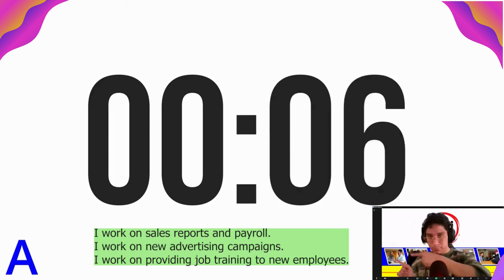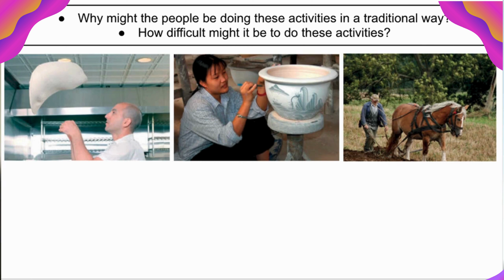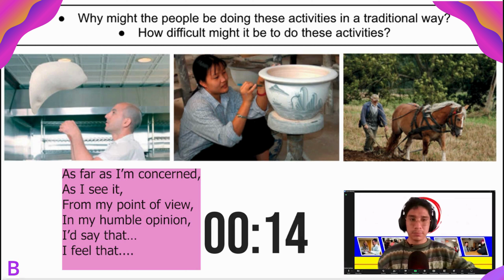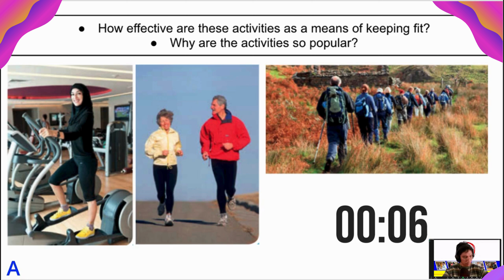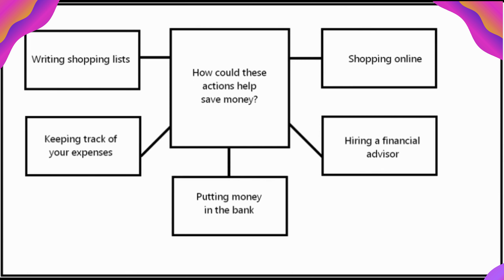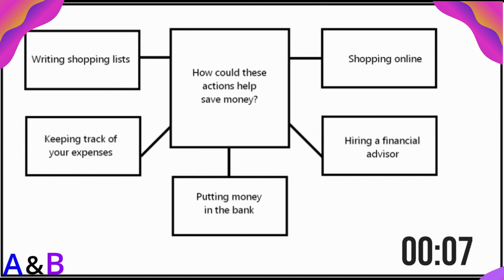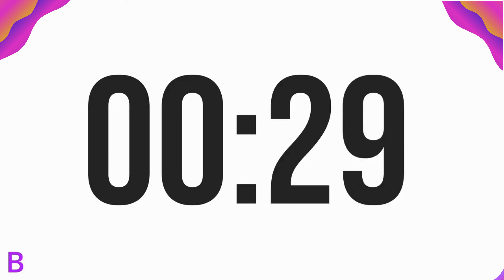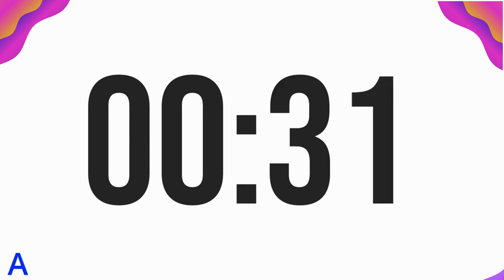Diseño sin título 1